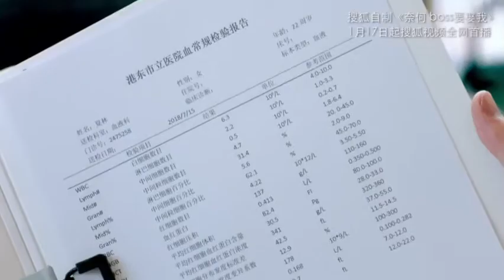Well Intended Love (Trailer)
Xia Lin es una actriz de tercera categoria, Ling Yi Zhou es el CEO de una empreza. Cuando Xia Lin se entera de que tiene leucemia se enreda conel el CEO Ling Yi Zhou ya que ella necesita dienro para el tratamiento.
Para recibir un trasplante de medula osea antes de continuar su carrera como actriz, Xia Lin contrae matrimonio en secreto con Ling yi Zhou. A pesar de las conspiraciones y los malentendidos que encuentran, los dos encuentran el amor verdadero.